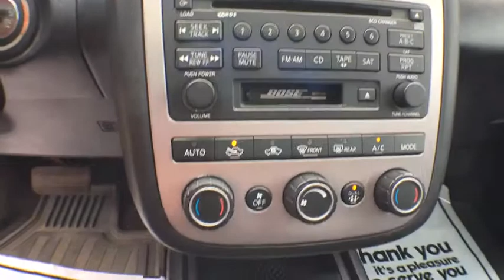2005 Nissan Murano Denver, Arvada, Littleton, Jefferson County, Adams County, CO 31266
Dye Auto: Servicing Denver, Colorado near Arvada, Littleton, Jefferson County, Adams County, CO
2005 Nissan Murano SL/ - Stock#: 31266 - VIN#: JN8AZ08W05W416013

Dye Autos
4855 Miller St

This great looking 2005 Nissan Murano is AWd and loaded with heated leather seats, sunroof and more. This good looking SUV is a great chice for Colorado and fun to drive. Come see it today! * You can save a lot of money and get the best deals on a used car for sale and a used truck for sale from Dye Enterprises * This truck has been inspected for safety and reliability. * We offer quality extended service contracts and gap insurance. * We have competitive financing options and the best auto loans from our local credit unions and banks to make your vehicle purchase affordable and fit your budget. * A free vehicle history Carfax report is available upon request. * We buy used cars and consign used cars. * We have a huge selection of used cars for sale and used trucks for sale at our dealership located in Wheat Ridge, CO on I-70 frontage road just west of Kipling. * Se Habla Espanol! We have bilingual salesmen to best serve you your Spanish speaking needs. * We strive for clear and direct communication to earn your trust when searching for the best car and truck for you and your families needs. Dye Autos West 12301 w 44th Ave Wheat Ridge, co 80033 Dye Autos main 4855 Miller St Wheat Ridge, CO 80033